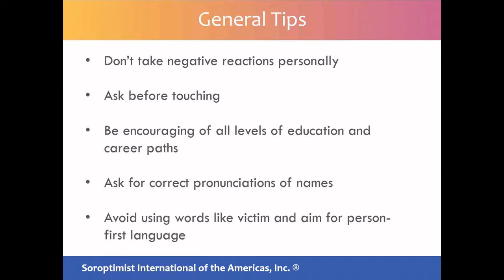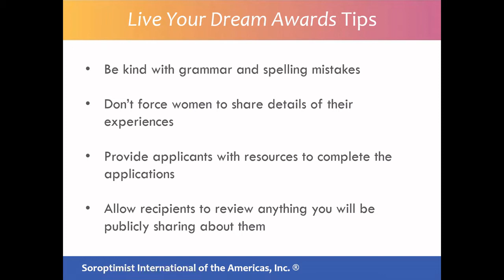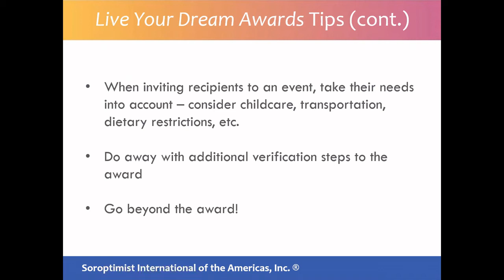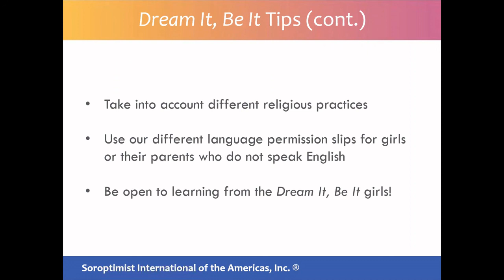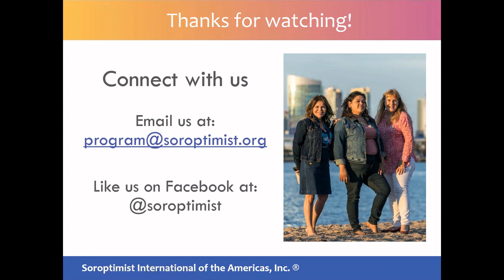Diversity, Equity and Inclusion Series (#6): Best Practices Interacting w/Dream Program Participants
We hope you enjoyed this video and series and learned more tips and ideas for interacting with Dream Program participants with a diversity and inclusion-informed perspective. Check out below for more information and resources for further learning: